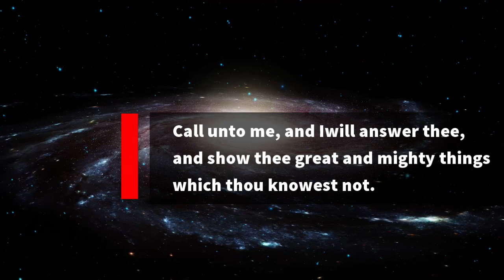Munnorgal | Father S J Berchmans | Tamil Christian Cover Song | ft. Berfin Heller